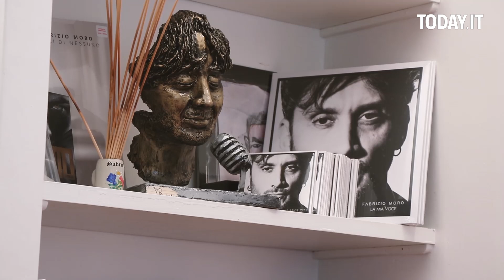Fabrizio Moro: "Non basta una canzone e scalare le vette, il successo è durare nel tempo"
Il cantautore romano presenta il nuovo disco, "La mia voce Vol.2". Sei inediti in cui si mette a nudo con una maturità diversa, parlando d'amore e ricerca interiore - Tutte le notizie su Today.it